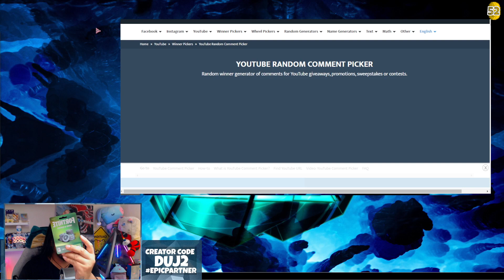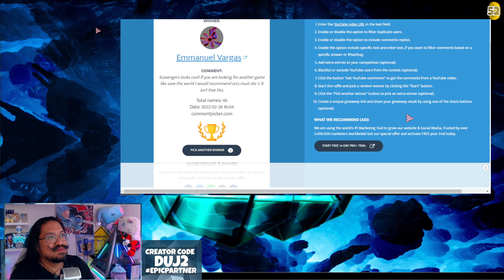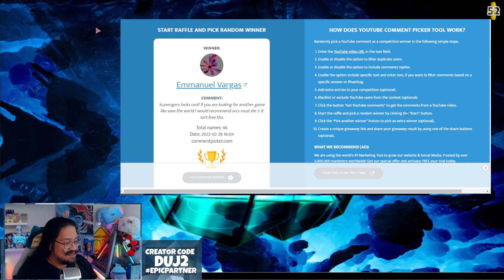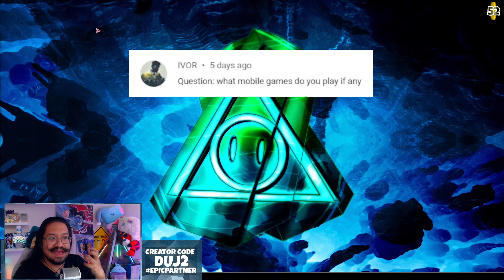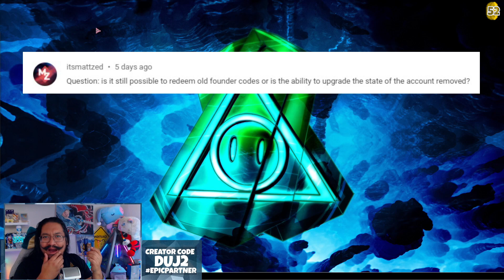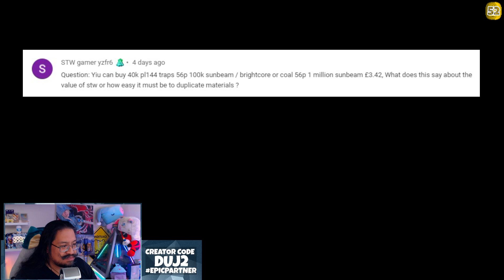THE VALUE OF STW? Giveaway and QnA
Winner: Emmanuel Vargas